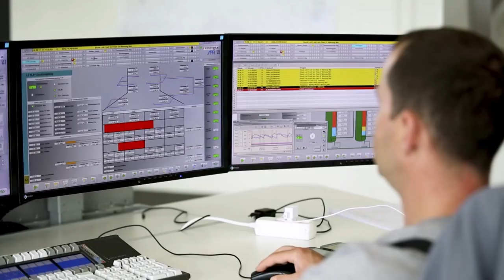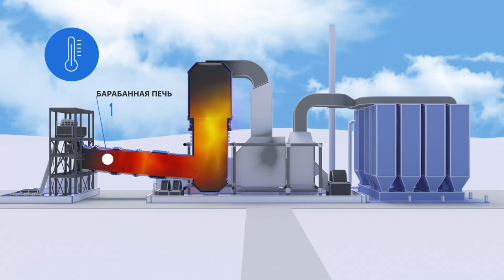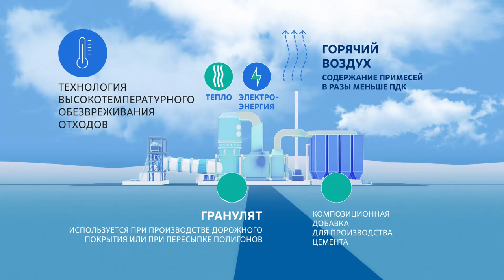Технология термического обезвреживания промышленных отходов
Технология высокотемпературного обезвреживания промышленных отходов вызывает наибольший интерес у общественности.
- Что представляет из себя технология?
- Будут ли образовываться диоксины в процессе переработки отходов?
- Какие продукты получатся на выходе?